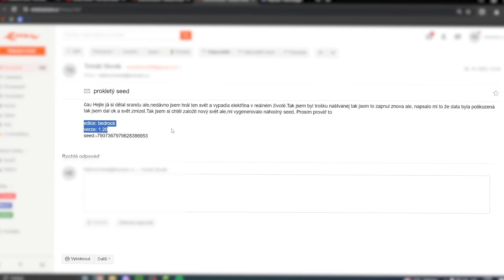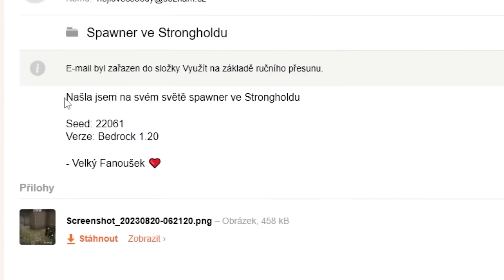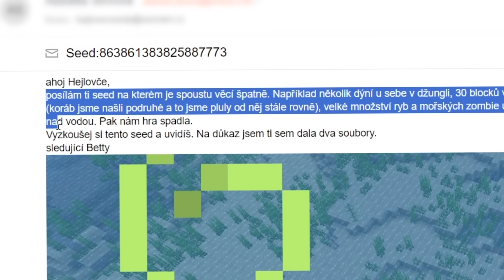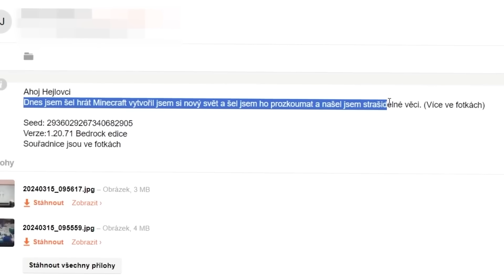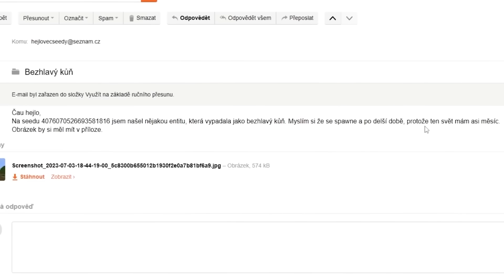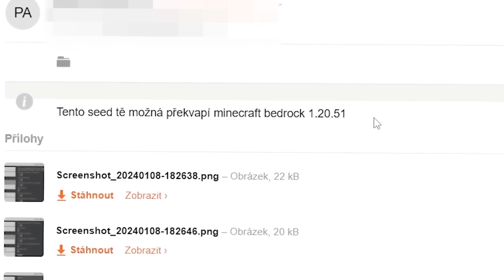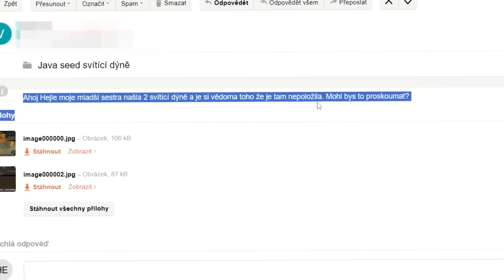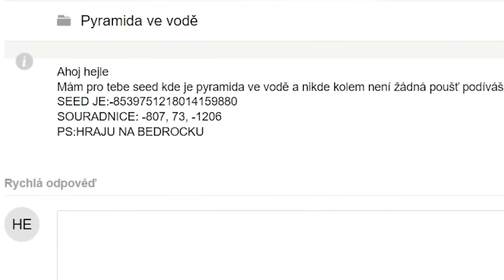Vaše Děsivé Minecraft Seedy - SPECIÁL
Další díl ze série Děsivé a Strašidelné Minecraft Záhady / Legendy / Mýty - Tentokrát se podíváme na ty NEJVÍC Znepokojivé a Divné Minecraft Seedy od Vás fanoušků které jste mi poslali 🤯 Bude to fakt jízda.. Najdu třeba Giant Alex Glitch z Error 422 a nebo Blood Villager 🤔 Uvidíš ve videu.. tak sleduj HLAVNĚ POZORNĚ!
Poslal jsi mi taky seed? Dej vědět v komentářích 😁🤙